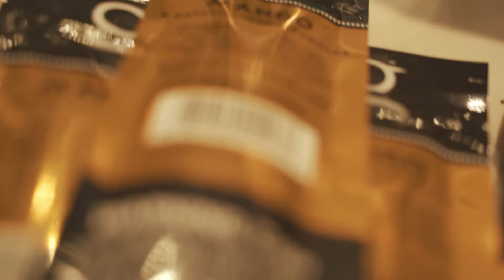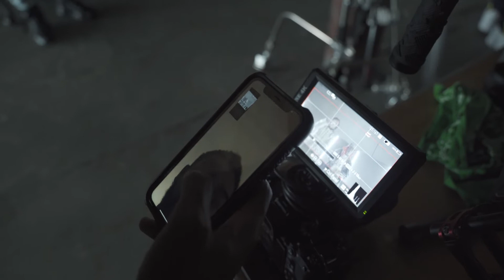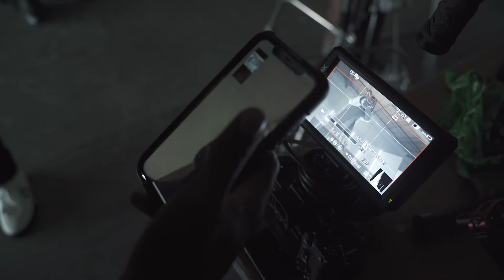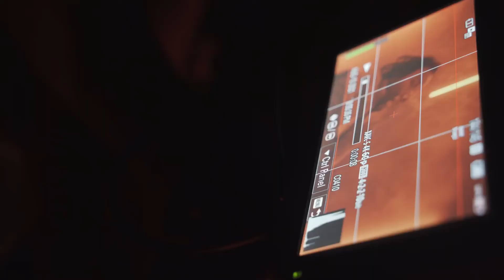Cedan - Episode 1: Chrome Heart Birthmark [Official Behind the Scenes Vlog]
Cedan -  Episode 1: Chrome Heart Birthmark [Behind The Scenes Vlog]